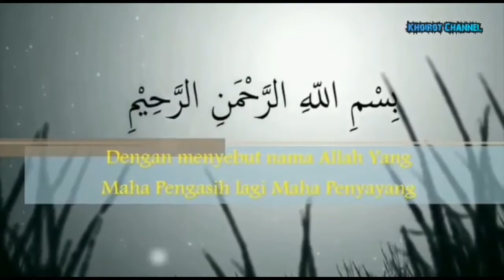Lebih cinta kpd mbah danyang drpd Allah. Oleh Ibnu Adnan Dalail